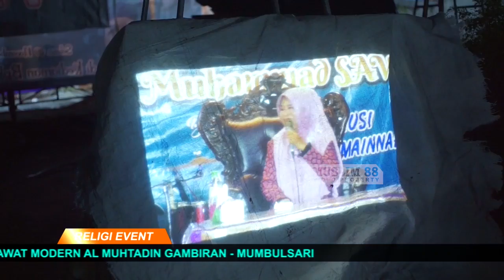CERAMAH LUCU Hj. SITI MUTMAINAH AFKARINA TERBARU 2021 | SALAH SATU DA'I WANITA YANG DIMILIKI JEMBER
PENCERAMAH PEREMPUAN LEGENDARIS JEMBER

TAG VIDEO
ceramah nyai mutmainnah,ceramah lucu,nyai mutmainnah,ceramah terbaru,hj. mutmainnah,kalam hikmah